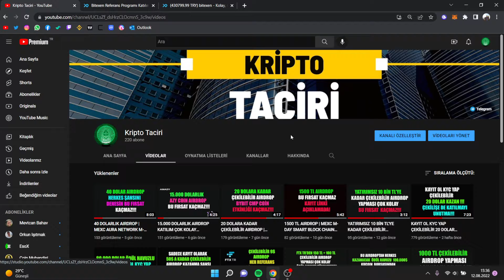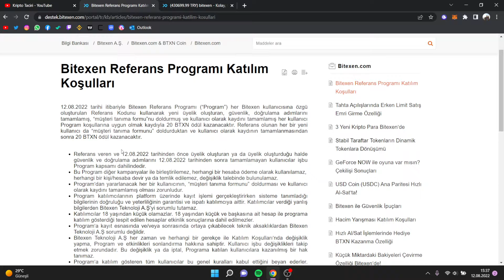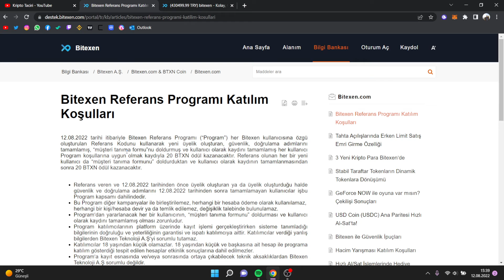KAYIT OL KYC YAP 150TL +50 TL KAZAN YATIRIMSIZ ANINDA ÇEKİLEBİLİR | BİTEXEN AIRDROP!!!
🚨 UYARI 🚨
BU KANALDA PAYLAŞILAN İÇERİKLER YATIRIM TAVSİYESİ DEĞİLDİR.

bedava para veren borsa,
bedava para kazanma mobil,
bedava para kazanma uygulamaları,
bedava para veren uygulamalar,
bedava para veren coin siteleri,
bedava para kazan,
bedava para alma,
bedava para borsa,
binance bedava para,
bedava para coin,
coinbase bedava para,
bedava para kazanmak,
bedava para kazanma 2022,
bedava para nasıl kazanılır,
bedava para nasıl alınır,
bedava kripto para veren uygulamalar,
bedava para veren kripto,
bedava para veren uygulama,
bedava para veren coin,
bedava para veren coin uygulamaları,
bedava para yatırmadan bonus veren siteler,
bedava para kazanma yolları,
airdrop nedir,
airdrop coin,
airdrop türkiye,
binance,
airdrop avcısı,
airdrop binance,
airdrop bot telegram,
airdrop bedava,
airdrop bulma,
airdrop bot,
airdrop bsc,
airdrop btt,
apple b airdrop,
airdrop coin mühendisi,
airdrop challenge,
airdrop crypto,
airdrop coinmarketcap,
airdrop coin nasıl alınır,
airdrop coin nedir,
kripto analiz canlı,
kripto analizi nasıl yapılır,
kripto analiz tv,
kripto analiz canlı yayın,
kripto analiz yöntemleri,
kripto analiz öğrenme,
kripto analiz ulvi,
kripto analiz kaldıraç,
kripto analiz eğitimi,
kripto analiz altcoin,
kripto analiz bybit,
kripto borsa analiz,
bitcoin analiz kripto ramço,
kripto borsa temel analiz,
bitcoin analiz kripto sözlük,
kripto basit analiz,
bitcoin kripto analiz,
kripto borsa teknik analiz,
kripto coin analiz,
kripto para analiz canlı,
kripto chz analiz,
chz coin analiz kripto krallığı,
shiba coin analiz kripto krallığı,
kripto analiz dersleri,
kripto analiz doge,
kripto analiz son dakika,
kripto son durum analiz,
kripto teknik analiz dersleri,
kripto analiz ekşi,
kripto teknik analiz eğitimi,
kripto temel analiz eğitimi,
kripto para ethereum analiz,
kripto para nasıl analiz edilir,
kripto para teknik analiz eğitimi ücretsiz,
kripto emre teknik analiz,
fibonacci teknik analiz kripto,
kripto formasyonlar teknik analiz,
kripto analiz grafik,
kripto para günlük analiz,
kripto güncel analiz,
kripto grafik analiz eğitimi,
günlük analiz kripto,
kripto para güncel analiz,
kripto para grafik analiz eğitimi,
kripto paralarda haber analiz nasıl yapılır,
kripto teknik analiz indikatörleri,
kripto analiz kursu,
kripto kemal teknik analiz,
kripto kurdu teknik analiz,
airdrop nedir,
airdrop coin,
airdrop türkiye,
airdrop iphone,
airdrop avcısı,
airdrop açma,
airdrop apple,
airdrop binance,
airdrop coin nedir,
airdrop zamanı,
airdrop coin kazanma,
airdrop nedir,
airdrop coin,
airdrop para kazanma,
airdrop mühendisi,
airdrop türkiye,
airdrop kazanma,
airdrop açma,
airdrop academy,
airdrop avcısı